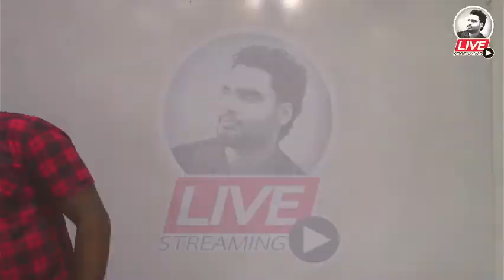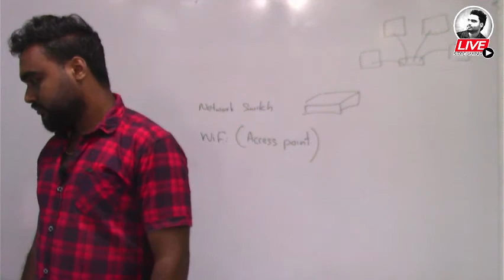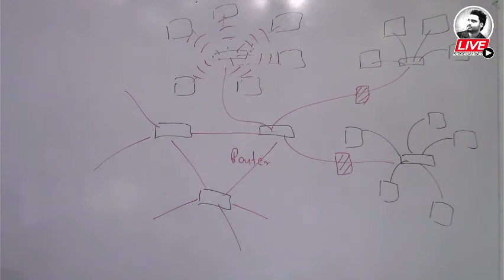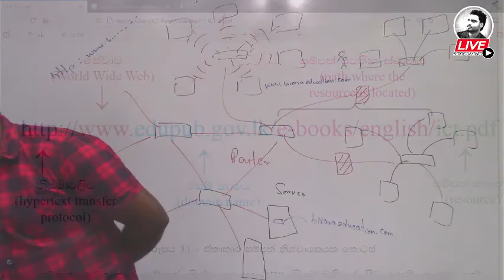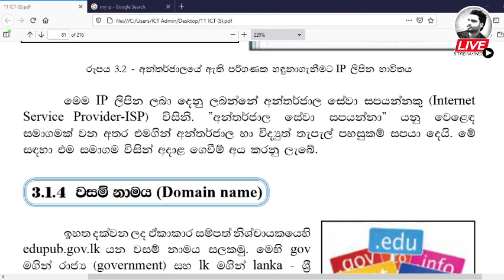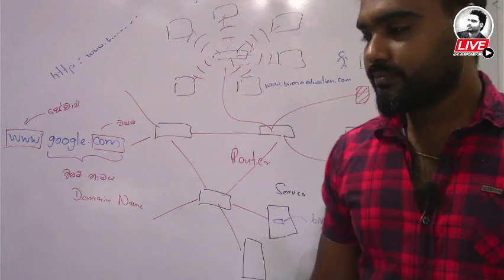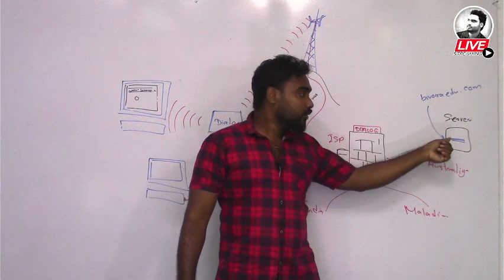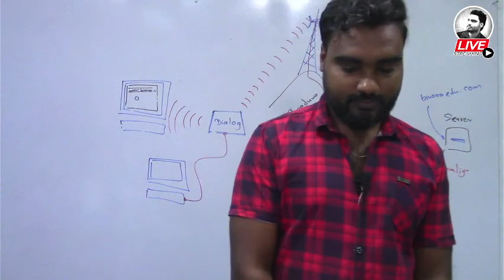ICT | ‍11 ශ්‍රේණිය | 04 වන පාඩම | අන්තර්ජාලය හා විද්‍යුත් තැපෑල (Day 01)